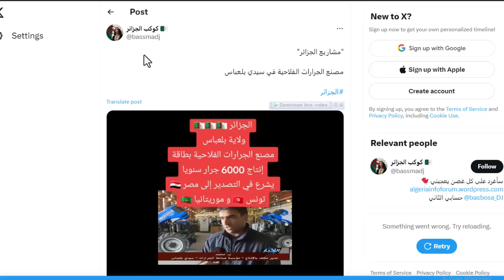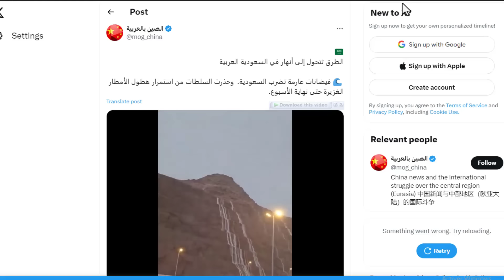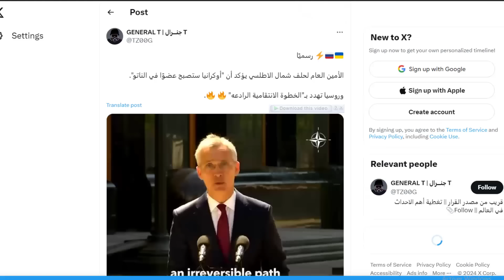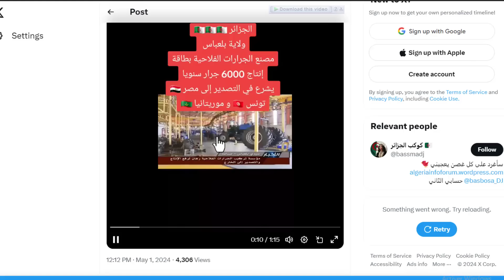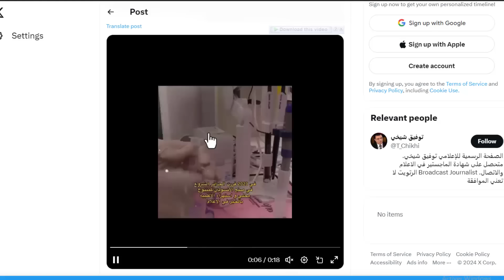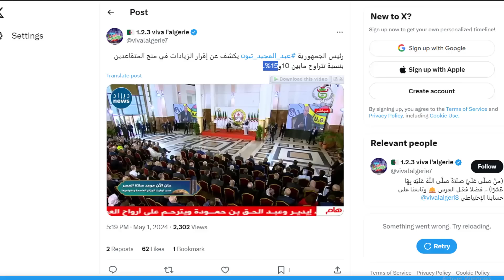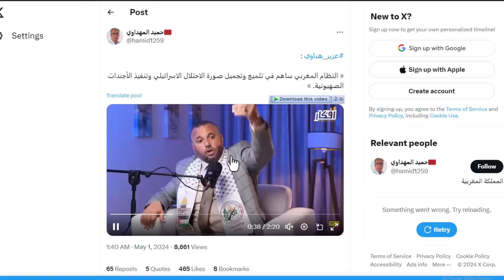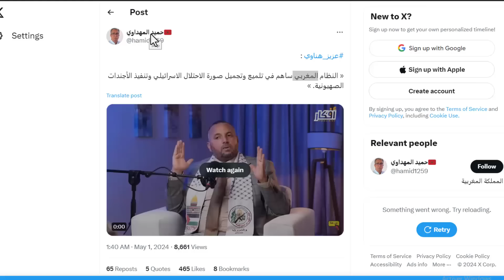منتجات الجزائر تغزو العالم و تصدر لكل القارات في الارض